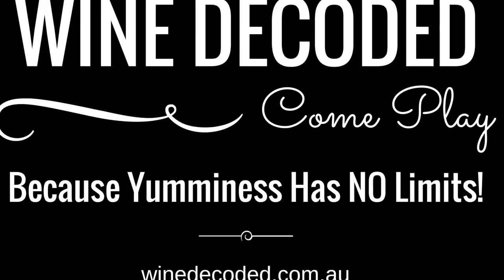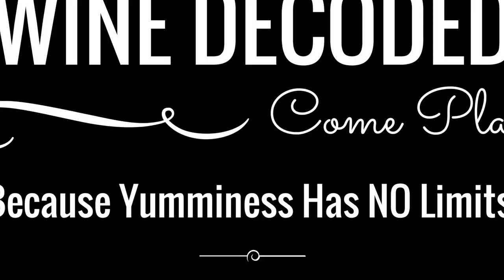Giovanni Sordo 8 Cru's Intro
David Ridge, Neb-Head, responsible for bringing the likes of Bartolo Mascarello, Giacomo Conterno and Bruno Giacosa to Australia shares his incredible depth of knowledge of all things Barolo with the Wine Decoded Community.  David introduces us to his latest foray into Barolo - Giovanni Sordo.